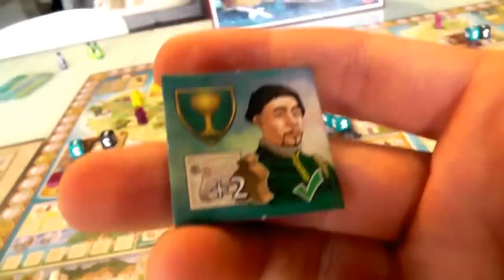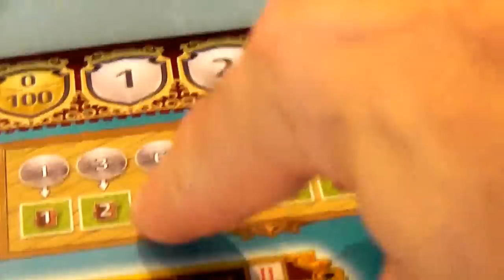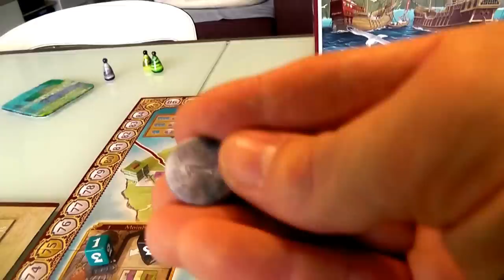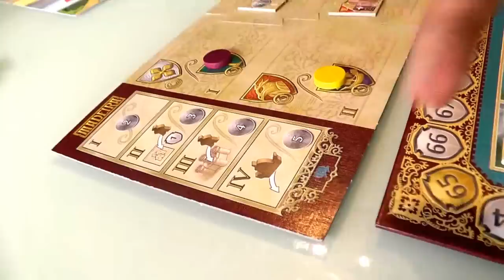Madeira Extended Gameplay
A video outlining gameplay for the boardgame Madeira.